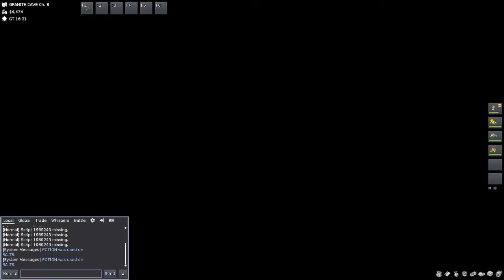COME HERE MAGIKARP! | PokeMMO : Emerald #7 (w/RozaldVane)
God dammit COME HERE!